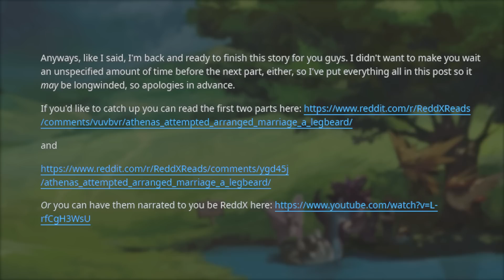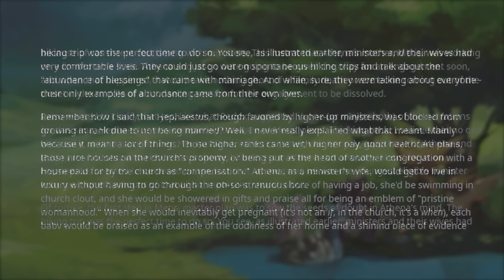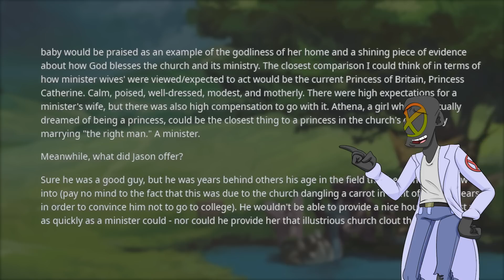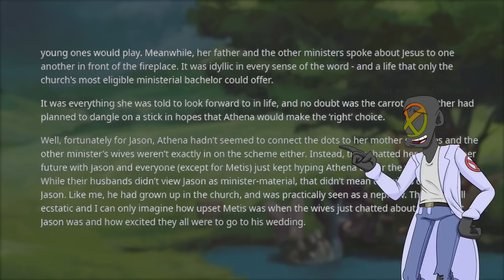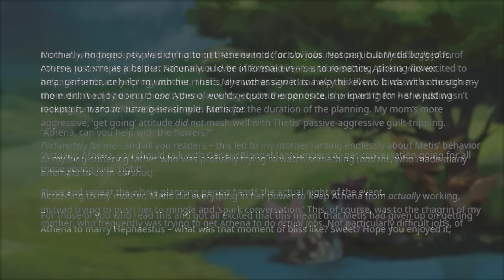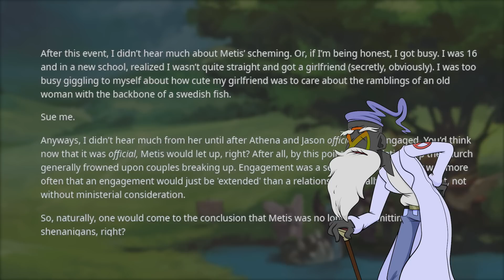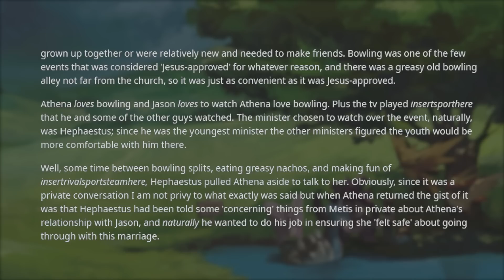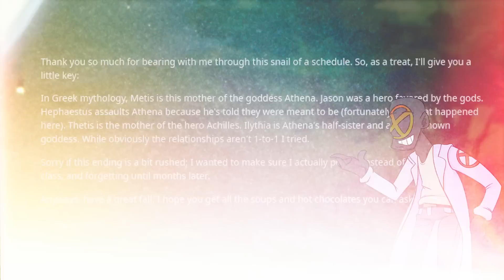Evil Legbeard Mom Schemes To Ruin Daughter's Engagement!!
In this episode of r/LegbeardStories we experience a church congregation that Jesus would definitely not approve of. Athena has a dream relationship that somehow her mother doesn't seem to approve of. Will the relationship survive this sabotage? Time will tell!!

It doesn't matter what your background is, you always need to treat people like people and not use them simply to get off. Neckbeards seem to learn this lesson particularly slow and it really does make my blood boil...